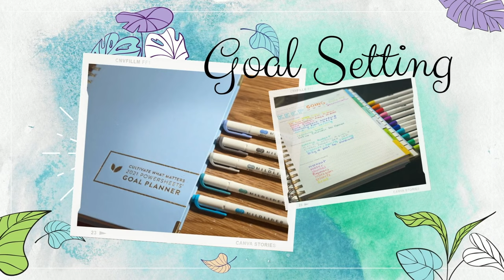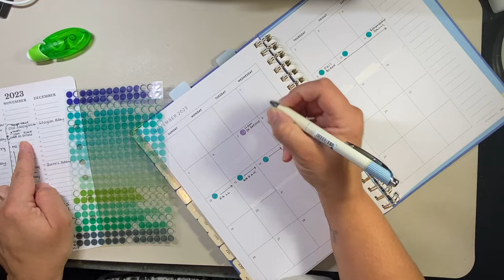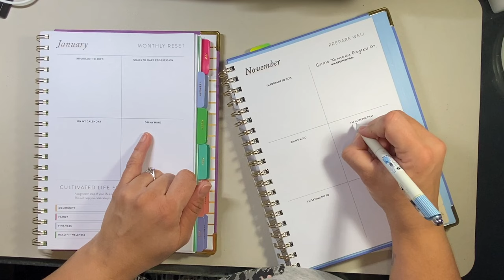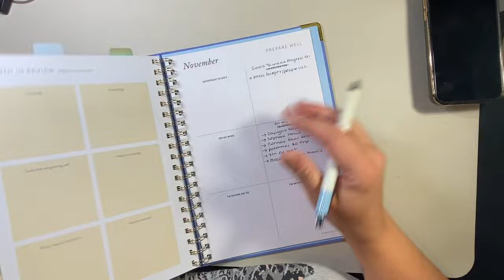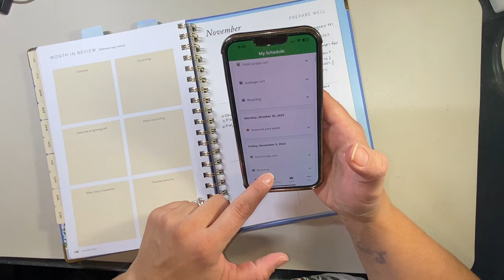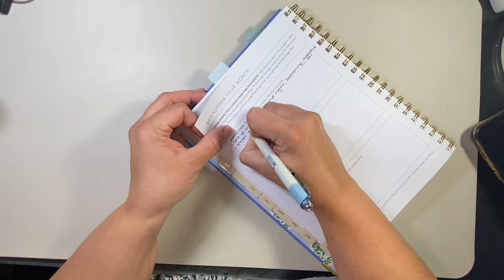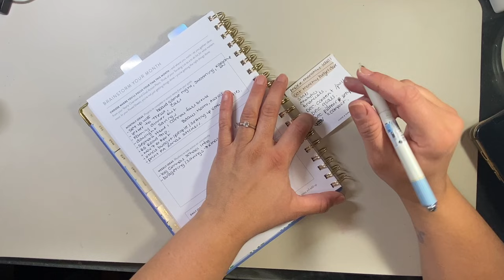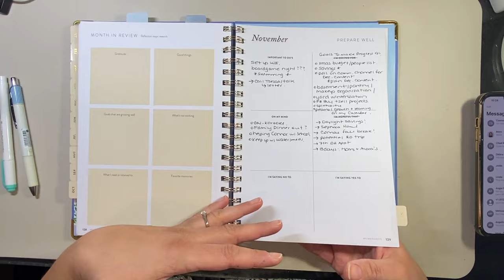November 2023 Goals || Detailed Explanation of my Process || Cultivate What Matters Powersheets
Hey everyone! I decided to write out my monthly goals with you, and explain my process at the same time, so the video is longer than normal. Check it out in today's video, November 2023 Goals || Detailed Explanation of my Process || Cultivate What Matters Powersheets!

💜 Inserts:
   🌞 Seasons Day on Two Pages Planner Inserts

💜 Binders:
   🌞 Tyler Binder